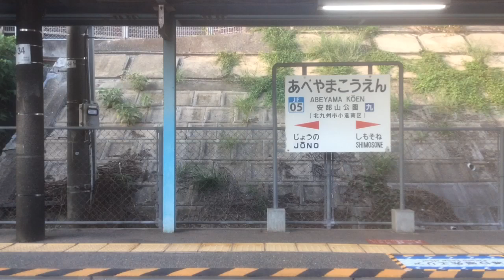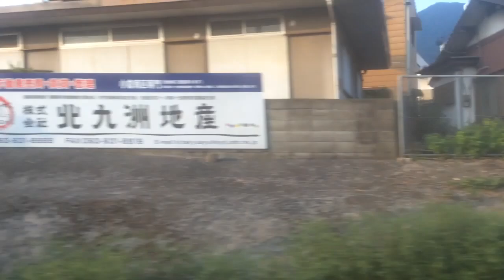【JR九州 日豊本線】行橋→小倉 2024.9.5